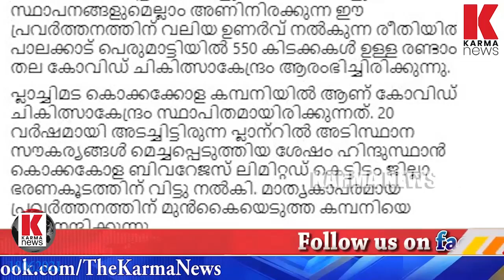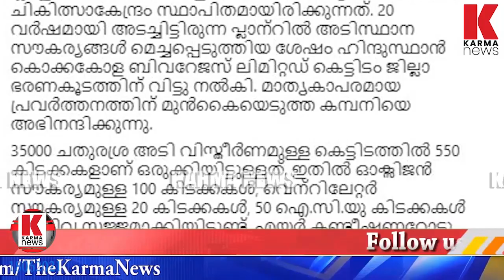പിണറായി വിജയൻ കൊക്ക കോളയെ പുകഴ്ത്തി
പിണറായി വിജയൻ കൊക്ക കോളയെ പുകഴ്ത്തി,കമ്പനിയെ അഭിനന്ദിക്കുന്നുവെന്ന്